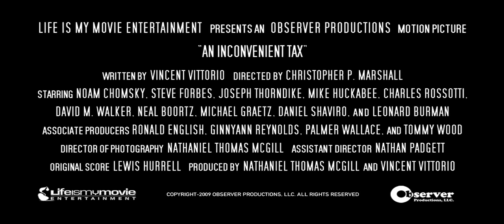The Politics of Taxes - You know so little, to pay so much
"The Politics of Taxes - You know so little, to pay so much" is the first in a series of bonus clips being released, in association with the trailer, for the documentary film "An Inconvenient Tax." These bonus clips will only be available for a limited time.  Be sure to share these clips while they're still showing and check back often, as we continue to release more.